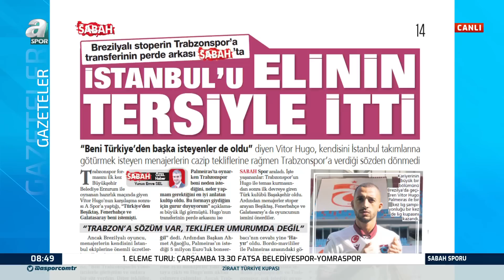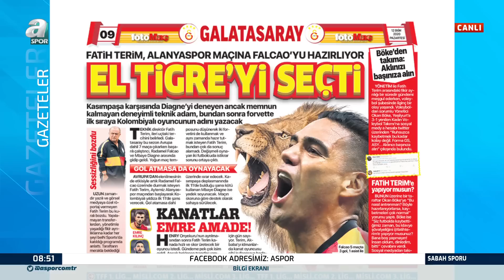Mahmut Alpaslan'dan Trabzonspor'un Transfer Politikasına Övgü